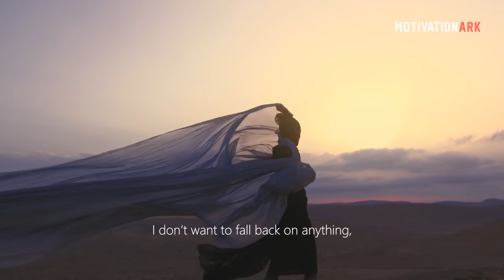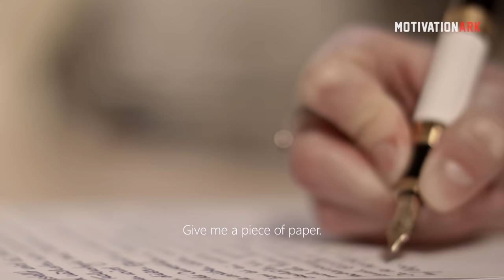Denzel Washington Leaves the Audience SPEECHLESS | One of the Best Motivational Speeches Ever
Want to be SUCCESSFUL? Listen to this INCREDIBLE motivational speech by Denzel Washington. He shares his greatest wisdom's, telling us his life story, and journey to becoming the man he is today. This Powerful Motivational Speech for 2021 will change your future and leave you speechless!

Denzel Hayes Washington Jr. is an American actor, director, and producer. He has been described as an actor who reconfigured "the concept of classic movie stardom", associating with characters defined by their grace, dignity, humanity, and inner strength.